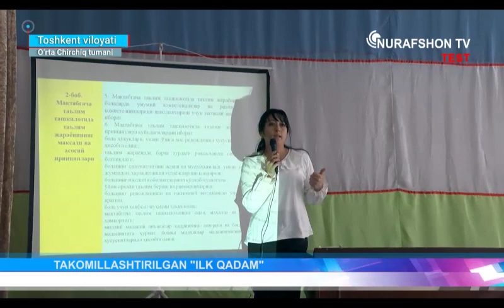O‘RTA CHIRCHIQ TAKOMILLASHTIRILGAN ILK QADAM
⚡️O'rta Chirchiq tumanida maktabgacha ta'lim tizimi xodimlari uchun "Dual ta'lim" mavzusida tashkil etilgan seminar tafsilotlari bilan "Nurafshon" telekanalida namoyish qilingan lavhani tomosha qilish orqali tanishishingiz mumkin.

O‘rta Chirchiq tumani hokimligi Axborot xizmati.